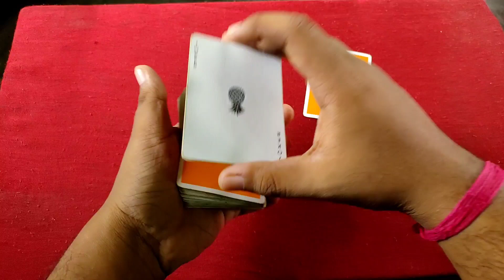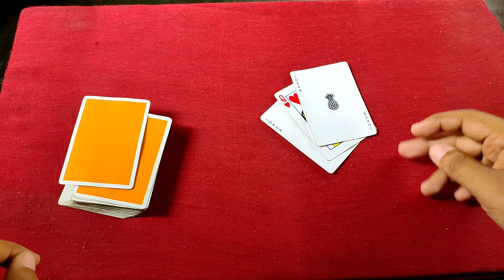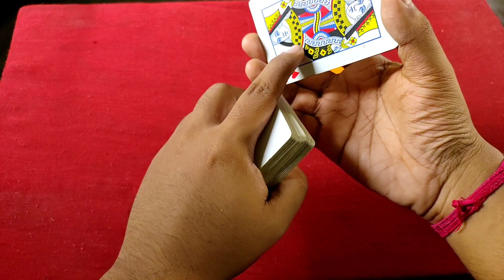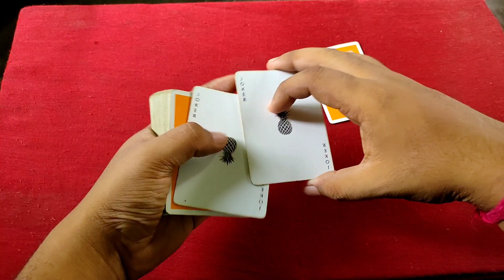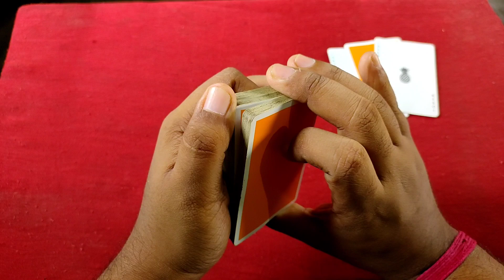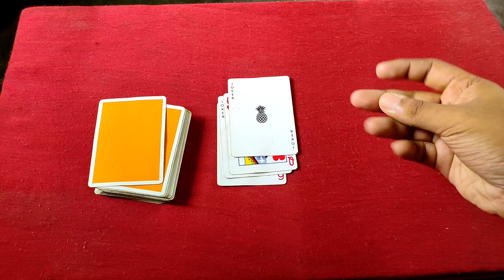Sandwich Switch Card Trick Tutorial || Switch A Card In The Sandwich (In Hindi)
If you have any suggestions,ideas or opinions leave it down in the comment section

Video Playlist Of Miracle Workers Magic Tutorial